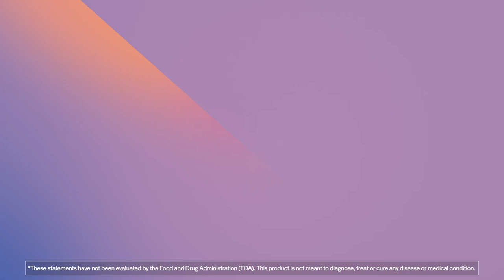PureFormulas PureMulti For Men - 120 Vegetable Capsules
Our PureFormulas PureMulti for Men is meticulously produced within state-of-the-art facilities in Tulsa, OK that have been certified by the Good Manufacturing Practices (GMP) program. The facilities operate under strict quality control measures, ensuring that each product meets the industry standard for safety, potency, and efficacy. Rest assured that our commitment to excellence means you can trust our products to exceed your expectations. Boost Your Nutrition with PureMulti for Men! Discover the ultimate support for men's health with PureMulti. This powerful supplement is specially formulated to meet the unique nutritional needs of men, providing a comprehensive blend of vitamins, minerals, and herbs. This easy-to-swallow vegetable capsules are packed with essential nutrients that support the prostate, liver, and adrenals. Plus, with this patented Albion TRAACS® amino acid chelates, you'll experience optimal absorption of minerals for maximum benefits. Don't settle for mediocre nutrition. Upgrade your health with PureMulti for Men! These statements have not been evaluated by the Food and Drug Administration (FDA). These products are not meant to diagnose‚ treat or cure any disease or medical condition. Please consult your doctor before starting any exercise or nutritional supplement program or before using these or any product during pregnancy or if you have a serious medical condition.